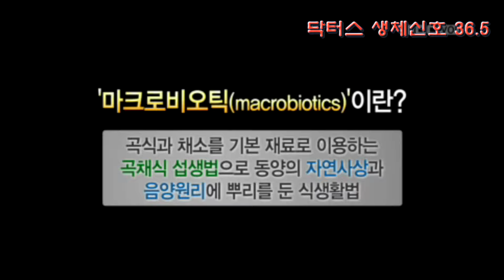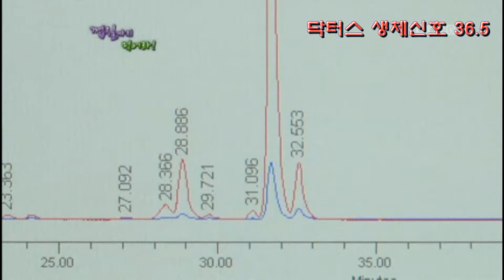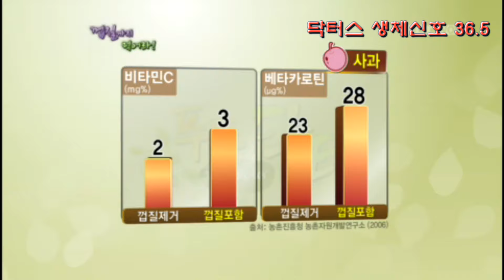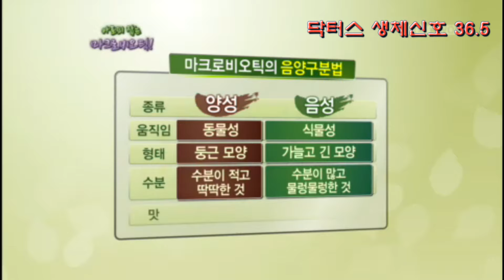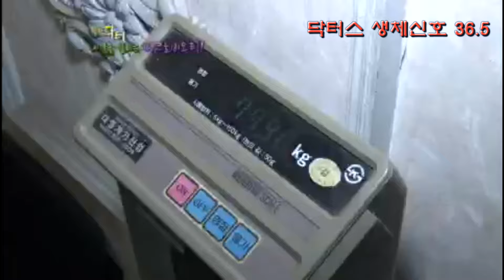[푸드닥터] 삼시 세끼 양껏 먹고 다이어트를 할 수 있다고? | 닥터스 응급실24 응급의학과 의사 119 구급대원 의학 다큐 다시보기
[푸드닥터] 삼시 세끼 양껏 먹고 다이어트를 할 수 있다고?

‘마크로비오틱’이란?
macro (크다, 위대하다) + bio (생명) + tic (방법)의 합성어

껍질부터 뿌리까지 버려왔던 부분까지, 마크로비오틱!
일본의 장수 식이요법으로 시작해 전 세계의 건강 식단이 되고 있다는데..
新 건강식! 마크로비오틱에 대해 알아보자.

▶ 건강미인 방송인 조향기와 우리나라 마크로비오틱의 선구자! 이양지 씨의 만남

결혼 후에도 늘씬한 몸매와 동안 미모를 자랑하는 방송인 조향기가
마크로비오틱 전문가 이양지 씨를 찾았다.
우리나라 마크로비오틱의 선구자인 이양지 씨는 한 때 갑상성 기능 항진증 환자였다.
일본 유학중 우연히 마크로비오틱을 접하고 지금의 건강을 되찾았다는데..
인생 최고의 식단이 된 마크로비오틱의 가장 큰 특징은 버리는 것 없이 먹는 것!
껍질과 뿌리를 이용한 마크로비오틱 요리에 푹 빠져보자~

▶ 일본인 주부, 마크로비오틱으로 자녀의 아토피 치료!
충남 홍성에 사는 일본인 하세가와 키세이 씨는 한국인 남편을 만나 결혼을 하고, 현재 두 아이를 둔 엄마가 되었다.
하지만 첫째인 아들 노야가 태어난 지 백일 무렵 아토피가 발진했고,
고칠 수 없는 병이라는 생각에 절망했었다는데.. 그때 그녀는 병원이 아닌 텃밭을 찾았다.
일본에서부터 관심을 가졌던 마크로비오틱의 방법으로 노야의 아토피를 치료한 것!
동물성식재료를 최소화하고 제철채소로 조리하는 마크로비오틱의 식사법은 노야가 8살이 된 지금도 집안의 상비약이 되었다.
 특히, 된장 넣은 초코 브라우니와 달걀 없이 만드는 오므라이스는 아이들이 가장 좋아하는 요리. 엄마가 만들어주는 특별하고 건강한 마크로비오틱 먹거리, 함께 배워보자~

▶ 건강하게 살뺀다! 마크로비오틱식단으로 3개월 만에 12kg 감량!
하루세끼 꼬박 먹으며 다이어트에 성공했다?
여러 가지 다이어트 많이 해봤지만 큰 효능이 없어 고민하던 장윤, 김상숙 씨 부부.
마크로비오틱 다이어트를 시작한 후 아내는 8kg, 남편 역시 89kg에서 77kg으로 12kg 감량에 성공했다.
몸짱 부부의 비결은 바로 음양의 조화를 맞춘 마크로비오틱 식단이라는데..
이것저것 다 해봐도 안 빠지는 살, 요요현상과 건강에 대한 염려로
다이어트를 고민하고 있다면 집중!
건강하게 살 뺀 몸짱 부부에게 그 노하우를 들어보자~